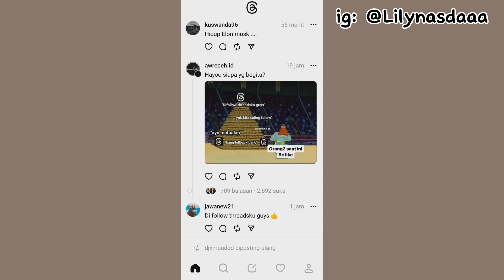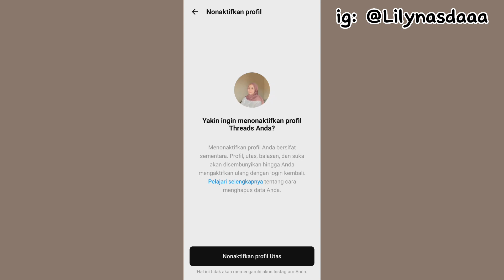Cara Hapus Akun Threats Instagram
Jadi divideo ini aku akan kasih tutorial ke kalian tentang gimana cara menghapus akun thread instagram  .

Happy Watching🤗

•Record: Realme C35
•Thumbnail: Capcut
•Editing: Capcut